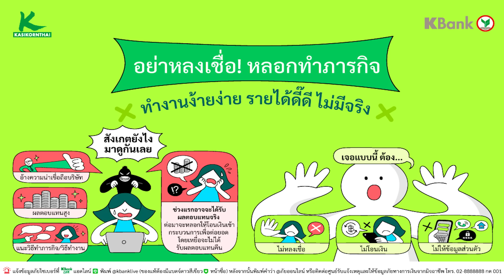เกิดอะไร! หงส์แดงบุกเจ๊าสิงห์ผงาด เปลี่ยนตัวหรือเพราะประมาท? | SUZUKI THE KOP END | SiamSport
เป็นเจ้าของรถยนต์ SUZUKI CELERIO ( ซูซูกิ เซ-เล-ริ-โอ้)
คอมแพคอีโคคาร์สุดคุ้มค่าได้ง่ายๆแล้ววันนี้
กับราคาพิเศษเริ่มต้นเพียง 319,900 บาท
พร้อมโปรโมชั่นผ่อนเริ่มต้นเดือนละ 3,302 บาท นานสูงสุดถึง 99 เดือน
ใครอยากรับราคาสุดคุ้มขนาดนี้ต้องรีบแล้วเพราะมีจำนวนจำกัด!
โปรโมชั่นพิเศษสำหรับ วันนี้ – 31 พฤษภาคม 2567
รายละเอียดเพิ่มเติมได้ที่ หรือสอบถามได้ที่โชว์รูมรถยนต์ซูซูกิทั่วประเทศ